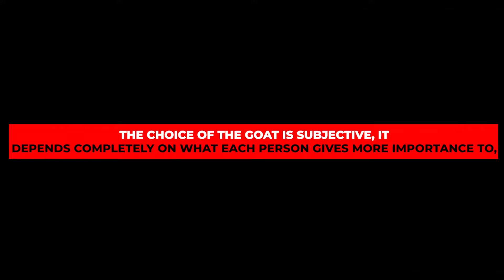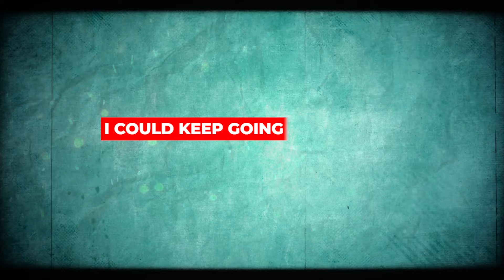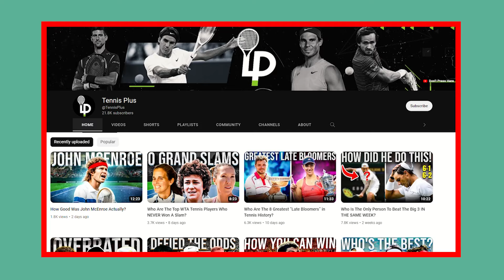How Good Was Martina Navratilova Actually?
Everybody knows that Martina Navratilova was crazy good. But only some people actually recognize that she has one of the most substantial cases to be considered the one and only GOAT of tennis.

Inspired by How Good Was Pete Sampras Actually

Inspired by How Good Was Michael Chang Actually

Inspired by How Good Was Bjorn Borg Actually